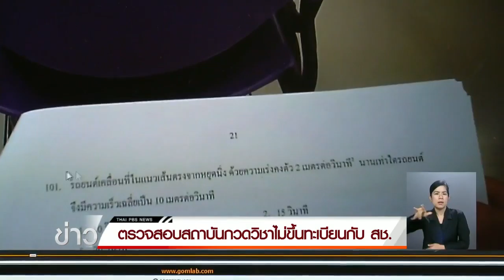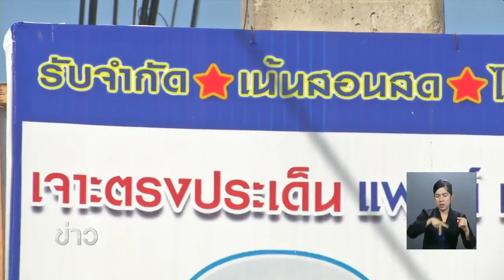ตร.ขอศึกษาก.ม.เอาผิดทุจริตสอบแพทย์ ม.รังสิต ด้าน กสพท. เตรียมปรับแนวทางสอบตรงแพทย์